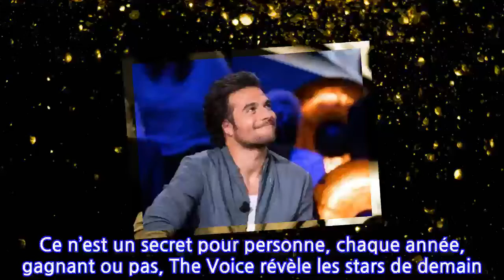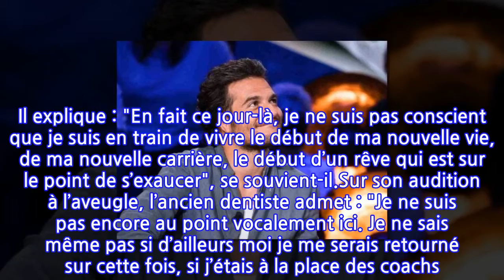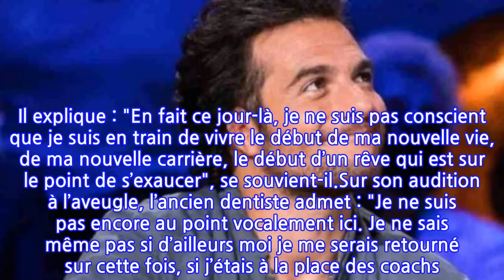The Voice : Amir raconte sa rencontre avec Kendji Girac… Et c’est plutôt drôle !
Ce n’est un secret pour personne, chaque année, gagnant ou pas, The Voice révèle les stars de demain. Parmis elles, on retient, entre autres, les noms de Slimane, Kendji ou encore Amir. Dans une interview accordée à nos confrères de Melty, Amir est revenue sur ses débuts dans l’émission et, notamment, sur sa rencontre avec le jeune papa. Il explique : "En fait ce jour-là, je ne suis pas conscient que je suis en train de vivre le début de ma nouvelle vie, de ma nouvelle carrière, le début d’un rêve qui est sur le point de s’exaucer", se souvient-il.Sur son audition à l’aveugle, l’ancien dentiste admet : "Je ne suis pas encore au point vocalement ici. Je ne sais même pas si d’ailleurs moi je me serais retourné sur cette fois, si j’étais à la place des coachs. D’un autre côté, je vois l’avantage de l’innocence, de la fraîcheur, du début d’un truc où on est complètement inconscient de ce que cela représente." Il garde un oeil admiratif sur sa saison. Il faut dire que cette année-là a fait découvrir au grand public Kendji mais aussi les Fréro Delavega : "C’est rare d’avoir un cru pareil."Amir revient, sourire aux lèvres, sur une anecdote qui le lie à Kendji. Il explique qu’au moment du casting, les deux chanteurs en ont rencontré un autre qui leur a proposé son aide pour faire des vocalises. Ils se sont alors retrouvés dans les toilettes du studio de La Plaine Saint-Denis. Amir explique, amusé : "Il ne faut pas oublier qu’en même temps, il y a des gens qui rentrent et qui sortent et qui sont juste avant un casting. Donc je ne vous dis pas les odeurs que l’on a dû affronter."Un souvenir impérissable.La rédac'